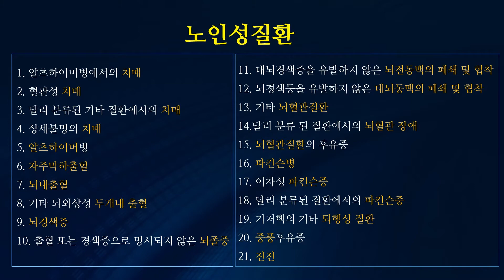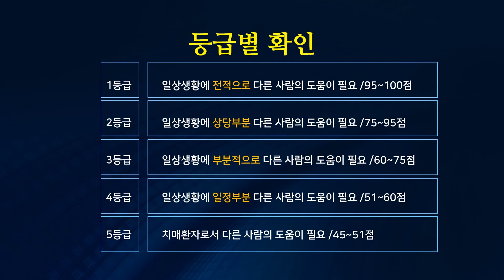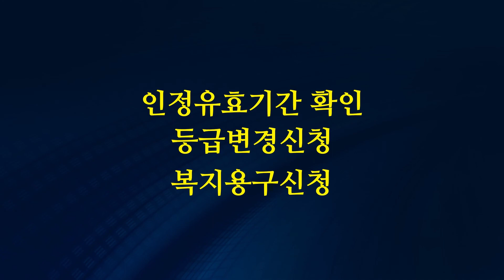노인장기요양보험 신청하는 법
노인장기요양보험에 대해 알아보려고합니다.

노인장기요양보험은 65세 이상 어르신, 그리고 노인성질병을 가진 분들에게 댁이나 요양원 등 시설을 통해 복지 혜택을 국가로부터 받는 제도입니다.

먼저 신청방법에 대해 알아보겠습니다.